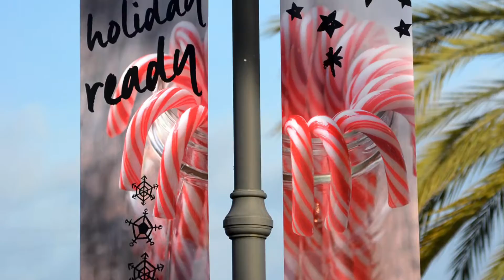Bella Terra 2016 Outdoor Holiday Decor in Huntington Beach, CA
In this video we highlight the outdoor holiday decor at Bella Terra, an open-air dining, shopping and entertainment center located in the heart of Huntington Beach, CA.

At Exterior Products, we add professionalism to a market traditionally viewed as unskilled. Since 2003, we have been known as the most recommended contracting and supply source for retail centers, malls, municipalities, and other commercial properties.

As a licensed contractor, we offer a wide range of services, including outdoor lighting maintenance, roof cleaning, banner production/installation, commercial holiday decor, and more. We service commercial properties all throughout Los Angeles, the Inland Empire, Orange County, and San Diego, and our products are shipped domestically and internationally.

Our process is likened to more of a skilled craft than a trade. We keep a vested interest in your business and ultimately want to keep your tenants happy. Reporting, classifying and submitting additional maintenance issues we see while on site is standard. We check in with your security and use the highest level of courtesy when interacting with your tenants and patrons. We also schedule work outside your center's busy times whenever possible.

We’ve continued to grow at a calculated and conservative pace to provide the best level of service for the products we sell. For over 16 years, our business model has been largely centered around the sale of new products, and we have the labor capacity to install and support them accordingly.